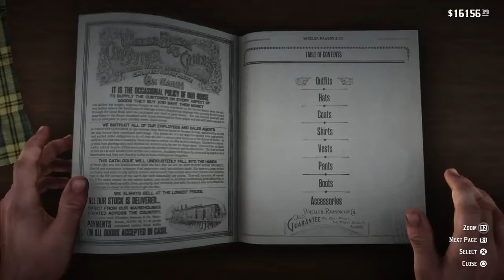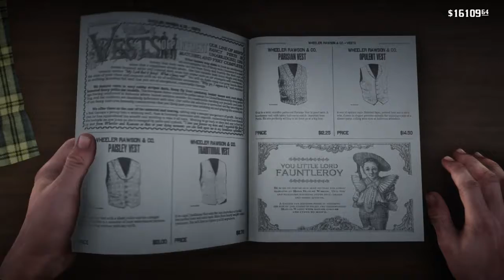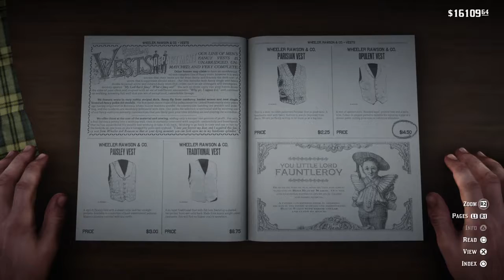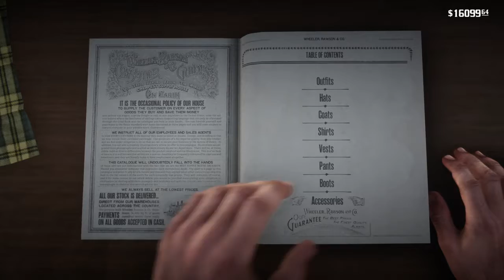Red Dead Redemption 2 Vampyr Outfit!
Inspired by the game.